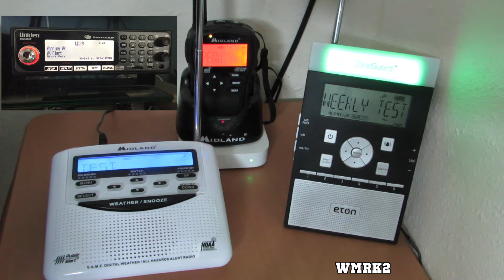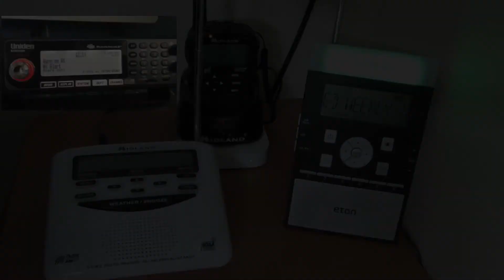Required Weekly Test for PR & USVI [5/17/17]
Required Weekly Test for Puerto Rico and US Virgin Islands

A Weekly Test is (usually) a test of all NWS alert systems to verify the functionality of them. The test in PR takes place every Wednesday any minute from 11am to 12pm (-4 GST) if weather conditions are favorable.

Radios in video: (1) Midland HH54, (2) Midland WR-120, (1) Eton Zoneguard+ , (1) Uniden BCD536HP digital Scanner.

Radios behind the scene: (1) Midland HH54, (2) Eton Zoneguard+ Wireless Modules

*Info*
NWS Station: WXJ68
Office: NWS San Juan, PR
Alert: Required Weekly Test
Time issued: 11:10am (-4 GST)
Camera: Canon PowerShot SX50 HS
Secondary Camera: iPhone 6 rear facing
Editing Software: Final Cut Pro